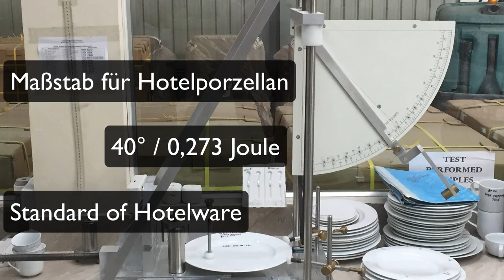Lubiana Coupteller - Kantenschlag Test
In diesem Video testen wir die Kantenschlagfestigkeit eines Coupteller der Marke Lubiana mit der Schlagkraft des internationalen Maßstabs für Hotelporzellan. Der internationale Kantenschlag Maßstab für Hotelporzellan liegt bei 0,273 joule / 40 grad.